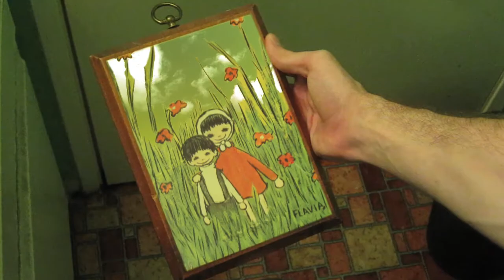"Shower Water" - LaDiDa Music Video #25